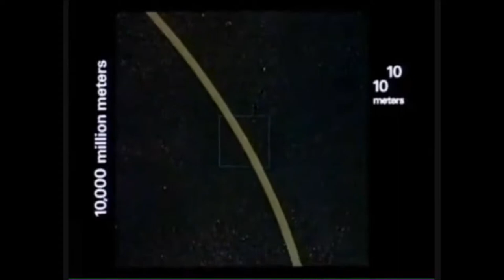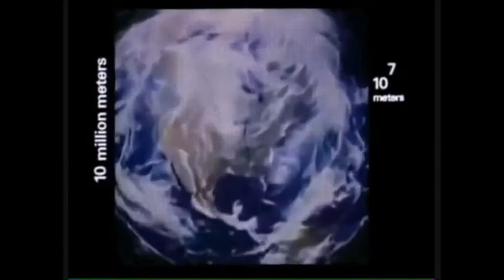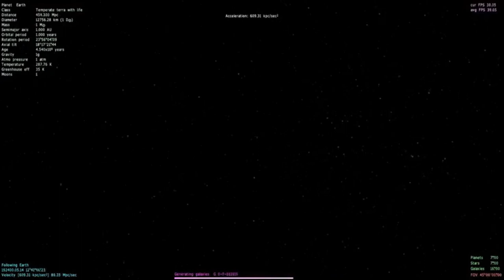Space Zoom Psychedelic Chillout Zone (psychill _ downtempo _ ambient _ 443ey6reyyrepsybient mix)